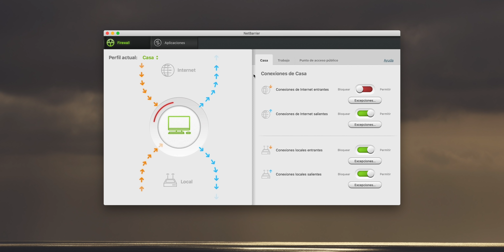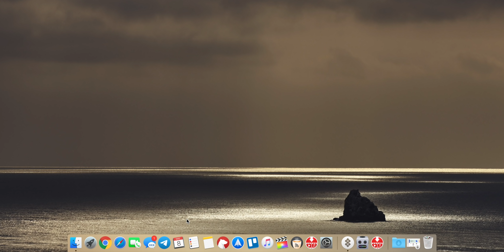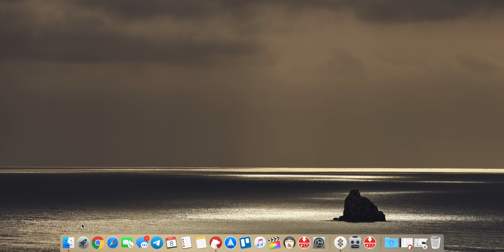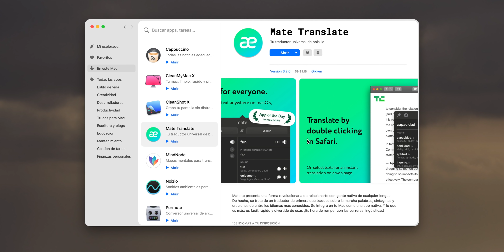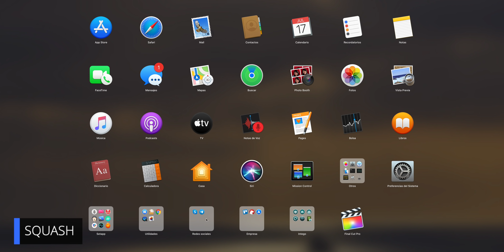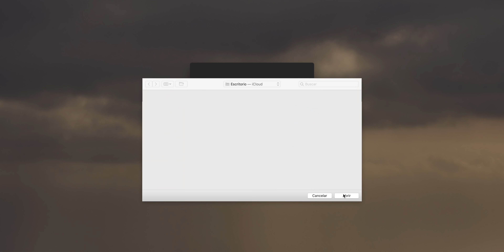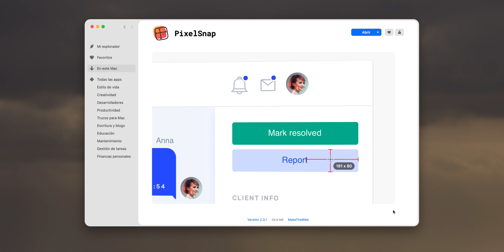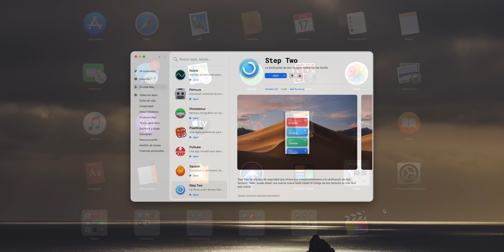Estas son las APPS QUE USO EN MI MAC en este 2020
En este video os muestro las apps que uso en mi Mac en este 2020. Aplicaciones sobre todo centradas en productividad.